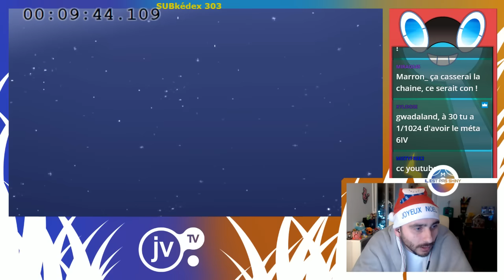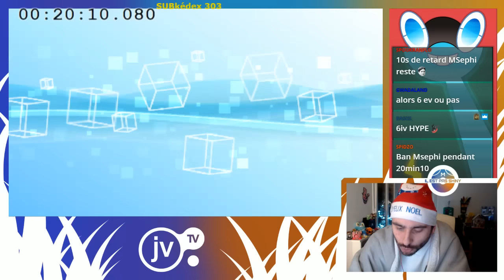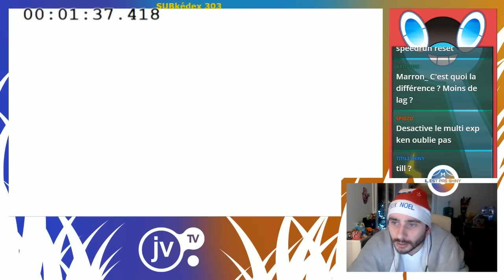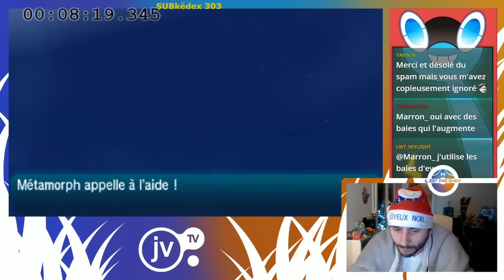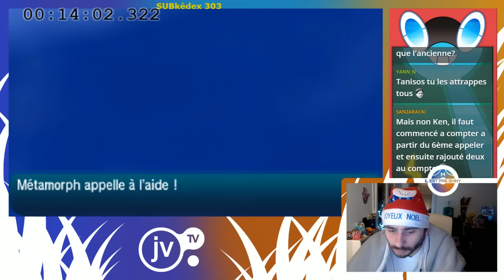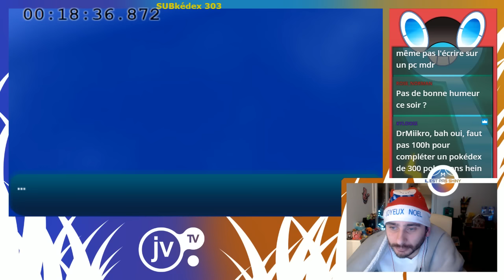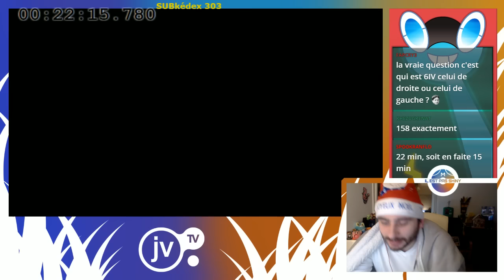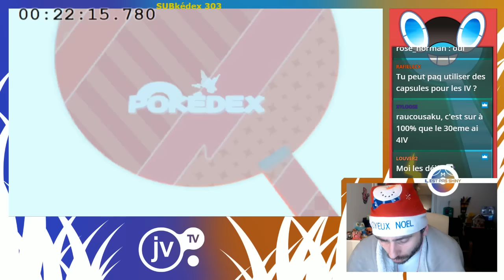[ILESTPASSHINY] TUTO EX - Capturer un Métamorph 6ivs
Il parait que les pokémon sur "bridé" a 4ivs a 31 MAX en chasse SOS et que donc on ne pourrait avoir au mieux qu'un metamorph 4iv 31 + 2iv 30 au MAX.
Avez vous deja eu des Pkmn SOS 5ivs ?
PRENEZ LES 3DS ! Si on s'y met tous, nous pouvons l'avoir ! J'ai foi en vous.
Cette rubrique va devenir la rubrique speedrun de IL EST PAS SHINY